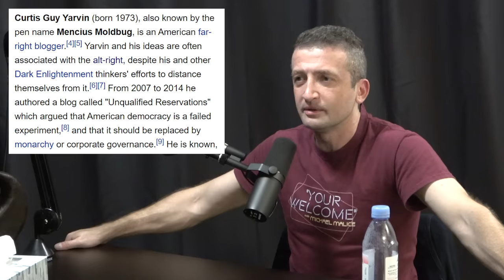Michael Malice: Anarchy, Democracy, Libertarianism, Love, and Trolling | Lex Fridman Podcast #128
Michael Malice is a political thinker, podcaster, and author.
- SEMrush to get a free month of Guru

The New Right (book)
Dear Reader (book)

OUTLINE:
0:00 - Introduction
4:07 - Putin and the Russian soul
11:10 - Love and trolling
21:40 - Problem with government
27:12 - Anarchism
49:16 - Politics
51:08 - Are most people capable of thinking deeply?
58:17 - Willy Wonka and Albert Camus view of life
1:04:16 - Trolling
1:08:35 - Conspiracy theories
1:25:52 - Donald Trump and the Election
1:33:06 - Trump Biden presidential debates
1:37:24 - Journalism is broken
1:44:04 - Communism
1:50:11 - Presidential candidates
2:00:42 - Libertarian party
2:11:04 - Objectivism
2:20:26 - Trolling
2:31:30 - The New Right
2:39:38 - Cancel culture
3:09:25 - Book recommendations
3:14:17 - Fear of mortality
3:17:17 - Meaning of life